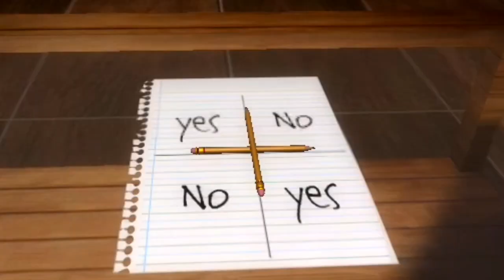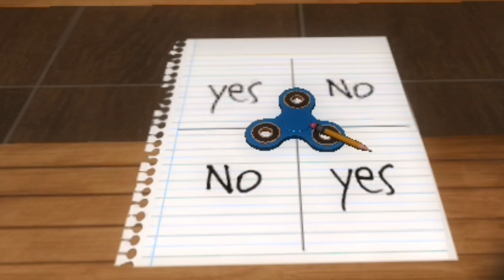Charlie Charlie Challenge Video 2023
Charlie Charlie Challenge Video